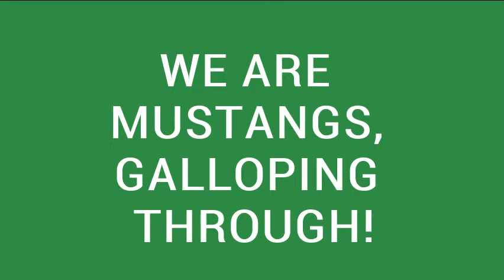We Are Mustangs Lyric Video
Here is the lyric video for We are Mustangs, the school song of Greenbriar Elementary!
Music and Lyrics by Benjamin (Mr.) Allen